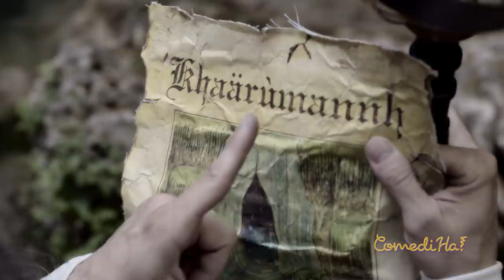The worst magician in the world and more ... Season 4 of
The worst magician and can we use the toilet for handicapped? Season 4 of  @LOLComediHa